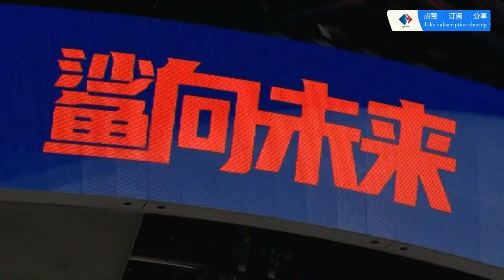CBA【高清直播】上海久事VS青岛国信水产，Shanghai Jiushi VS Qingdao Guoxin Aquatic Products，上海九紫 VS 青島国信水産物，篮球，王哲林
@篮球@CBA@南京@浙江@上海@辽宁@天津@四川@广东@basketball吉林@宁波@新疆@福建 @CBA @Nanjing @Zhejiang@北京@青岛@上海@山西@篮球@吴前